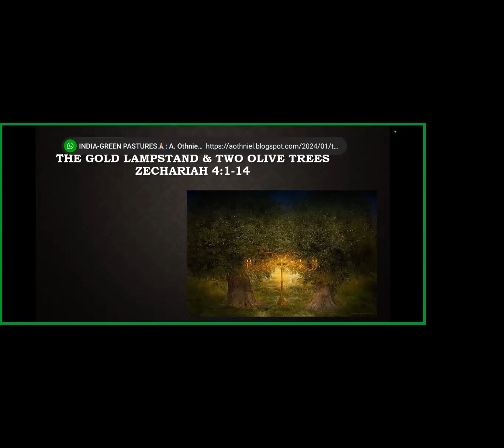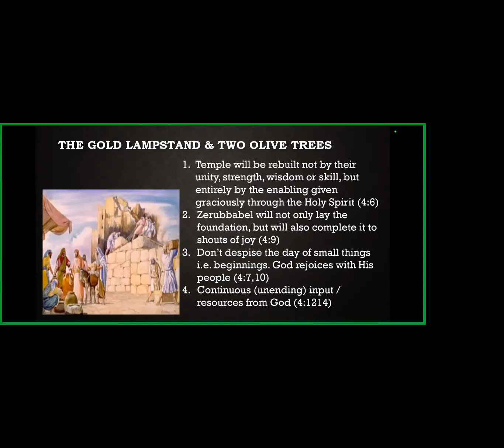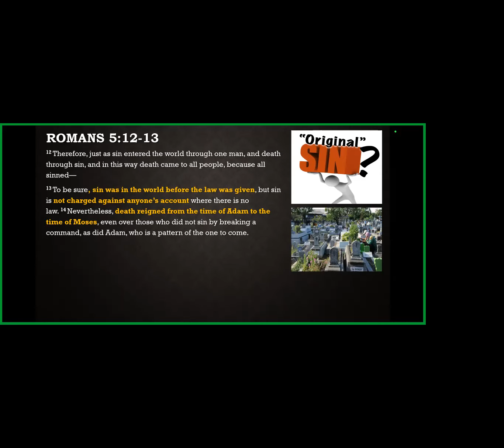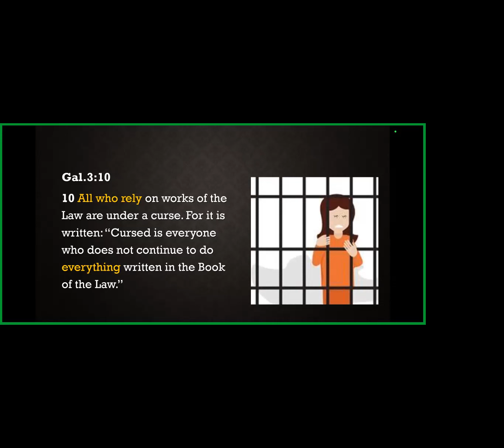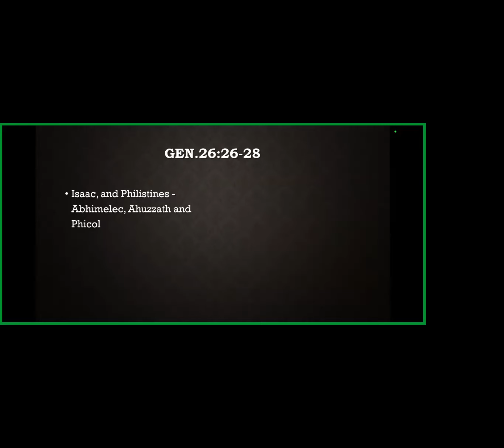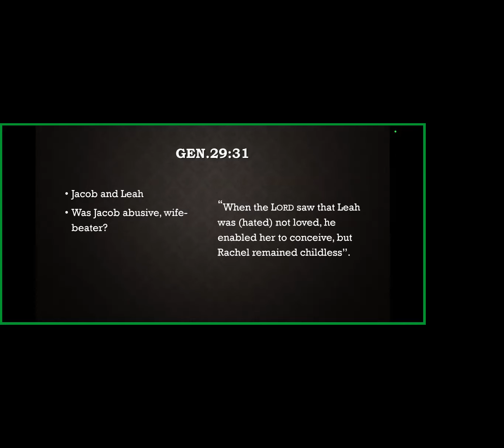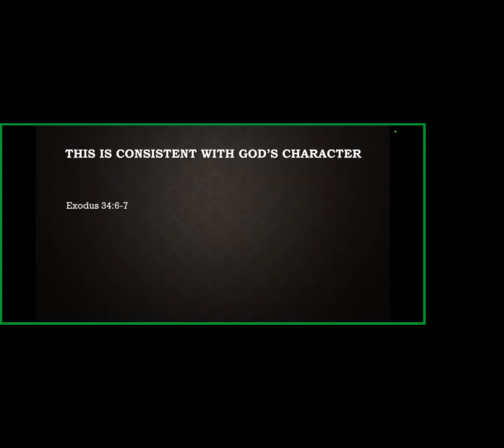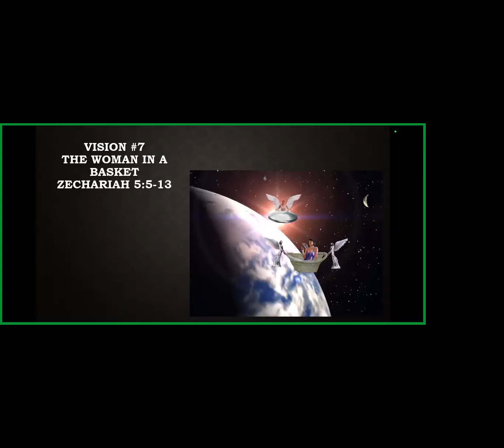Zechariah (session 3) - Bro. Leslie Edwin